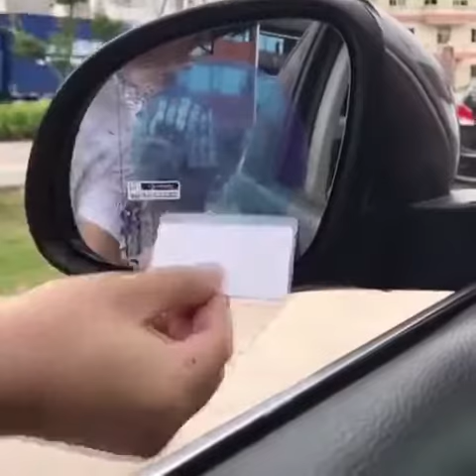Car reversing rearview mirror rain film installation test effect video